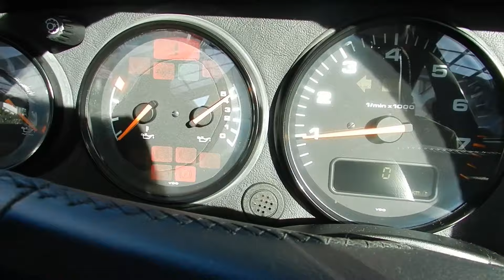PORSCHE 911 Carrera 2 (964) ’1993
★ポルシェ 911 カレラ2（964）に関して
1989年にデビューした3代目964型は、930型のデザインを踏襲した外観をまとってはいるものの、80%ものパーツが新製されていた。
またカレラボディの空気抗力係数Cd＝0.32は当時としては優れた空力特性であり、空冷エンジン搭載の911シリーズでは最も低い値となっている。

更に911シリーズ初の速度反応式の電動リアスポイラーを装備し、80km/hを越えるとエンジンを冷却して、ダウンフォースを発生させるために自動的にスポイラーがせり上がり、10km/hになると元の位置に戻る仕組みとなっている。

1992年にマイナーチェンジを実施。サイドミラーがエアロタイプのミラー（通称「ターボミラー」）に変更され、ホイールもディッシュタイプのデザインから5本スポークのカップデザインホイールなどに変更された。

空冷水平対向6気筒OHCエンジンは、3600ccの排気量から、最高出力250ps(184kW)/6100rpm、最大トルク31.6kg・m(309.9N・m)/4800rpmを発揮した。

★PORSCHE 911 Carrera 2 (964)
The 3rd generation 964 model, which debuted in 1989, has an appearance that follows the design of the 930 model, but 80% of the parts were newly manufactured.
In addition, the air drag coefficient Cd = 0.32 of the Carrera body is an excellent aerodynamic characteristic at that time, which is the lowest value in the 911 series equipped with an air-cooled engine.

In addition, it is equipped with the first speed-reactive electric rear spoiler of the 911 series, which cools the engine when it exceeds 80 km / h and automatically raises the spoiler to generate downforce, and when it reaches 10 km / h, the original It is a mechanism to return to the position.

Implemented a minor change in 1992. The side mirrors have been changed to aero-type mirrors (commonly known as "turbo mirrors"), and the wheels have also been changed from dish-type designs to 5-spoke cup design wheels.

The air-cooled horizontally opposed 6-cylinder OHC engine produced a maximum output of 250ps (184kW) / 6100rpm and a maximum torque of 31.6kg ・ m (309.9N ・ m) / 4800rpm from a displacement of 3600cc.